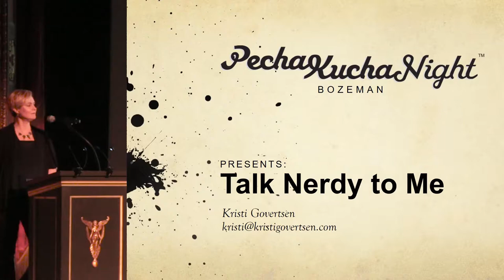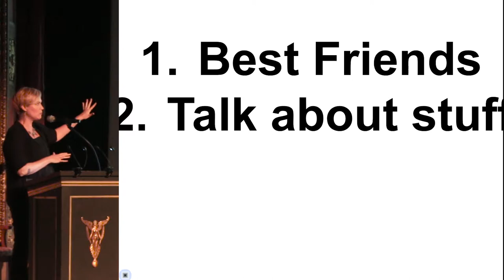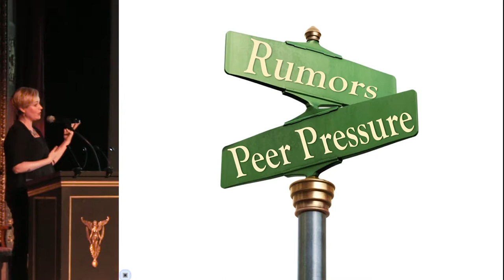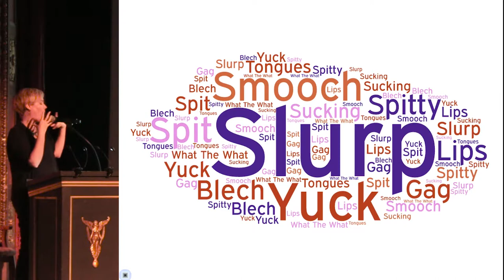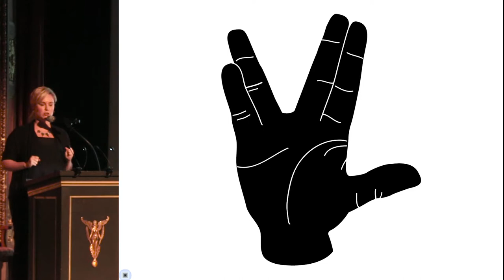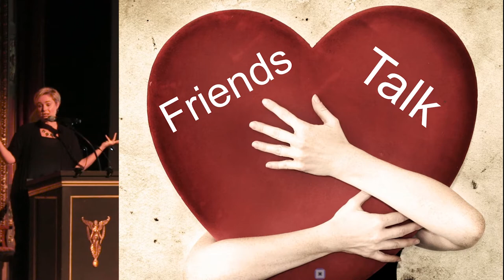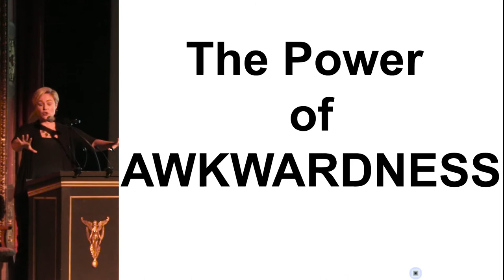Kristi Govertsen - Talk Nerdy to Me